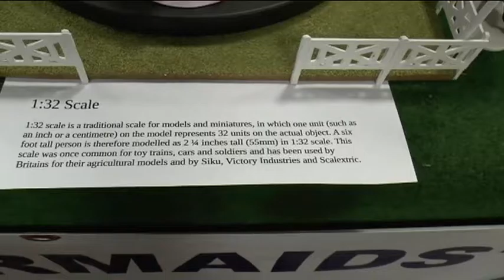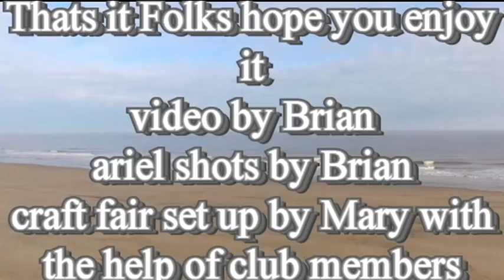the little mermaids dollshse club mablethorpe 29 mAY 2016 CRAFT FAIR AND EXHIBITION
This is THE LITTLE MERMAIDS DOLLSHOUSE CLUB  and Craft Fair exhibition on the 29th May 2016